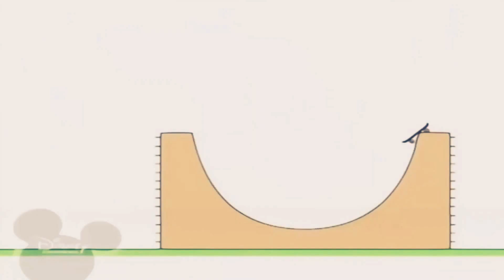13 квітня 2021 р.